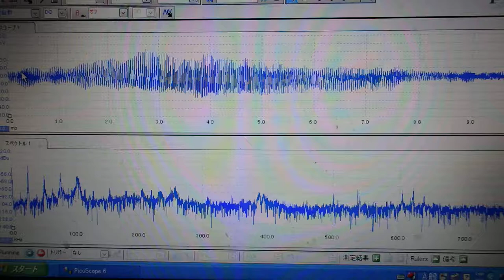対象物の振動モードに合わせた、超音波制御技術 ultrasonic-labo